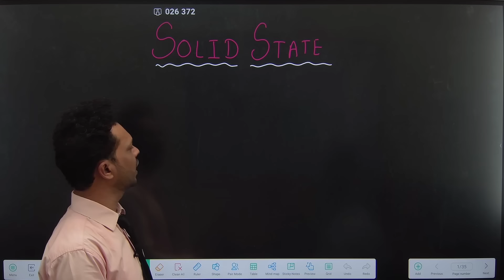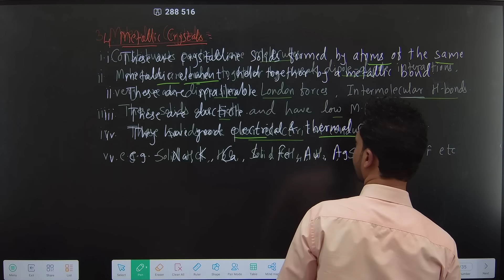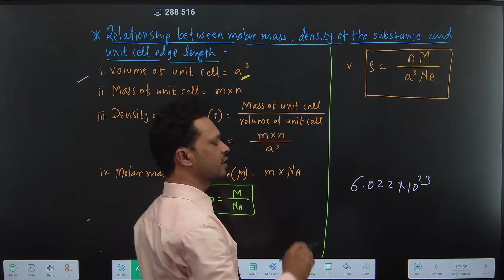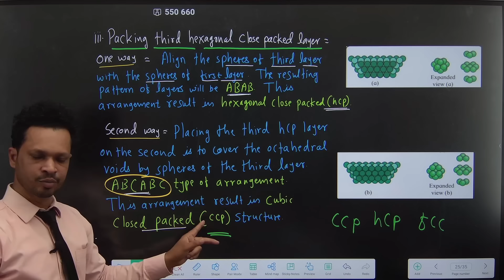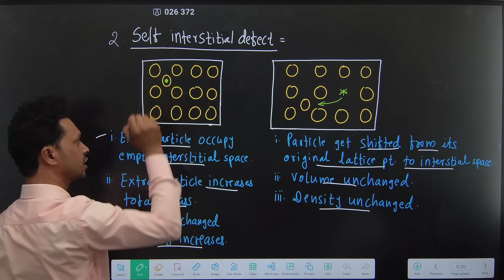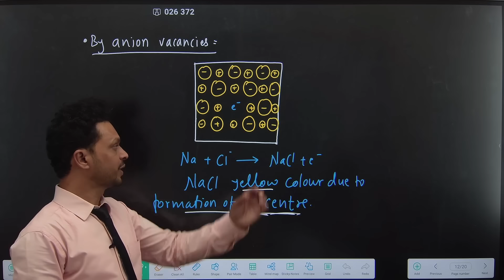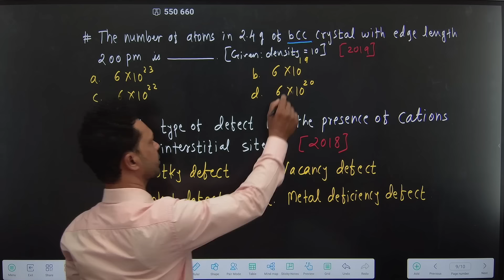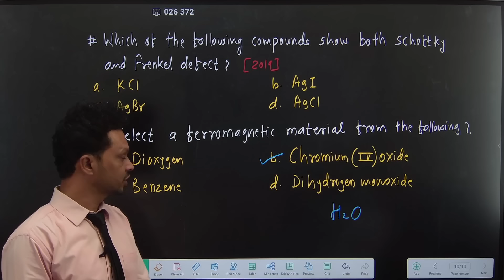SOLID STATE|ONE SHOT|CONCEPT + PYQ |MHT CET 2024| CHEMISTRY | Pradeep Giri Sir